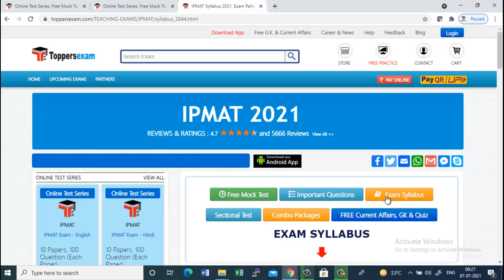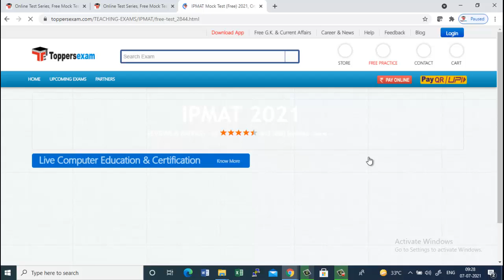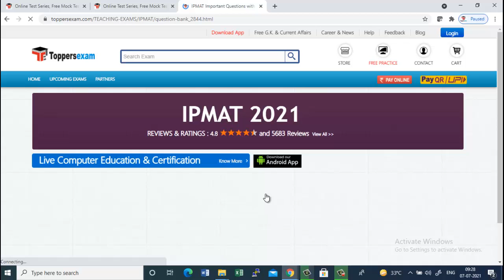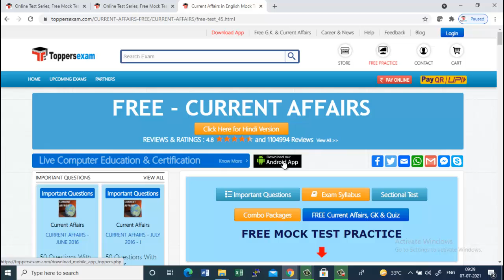IPMAT 2021 Free Mock Test Series, eBook, Printed Materials, Important Questions, Update Syllabus